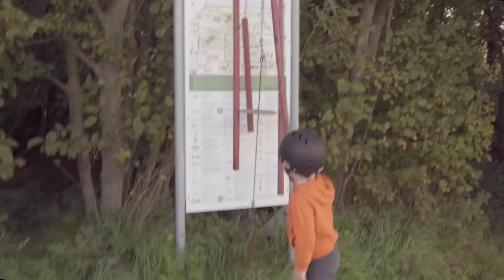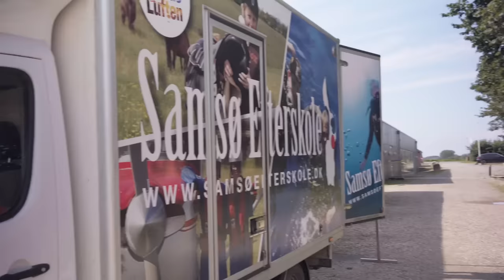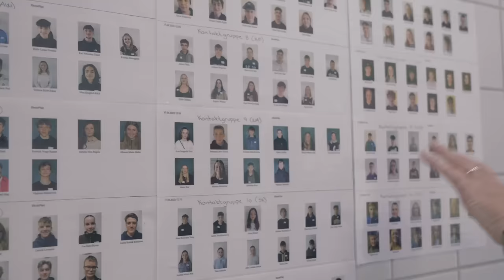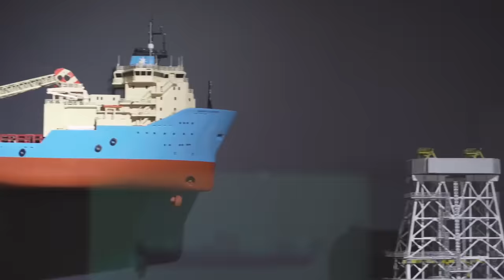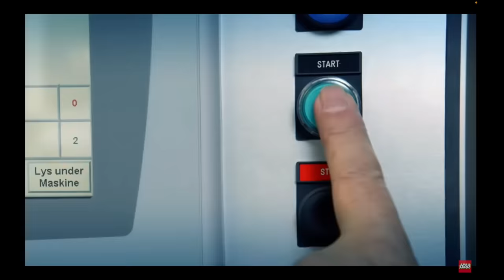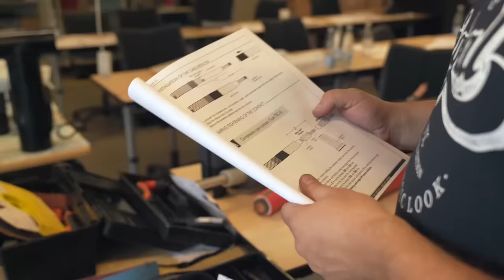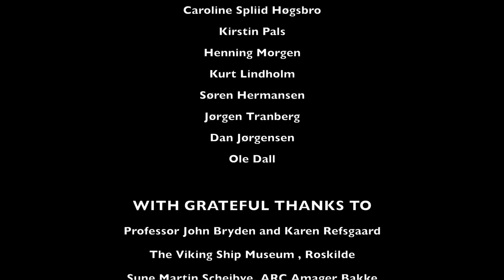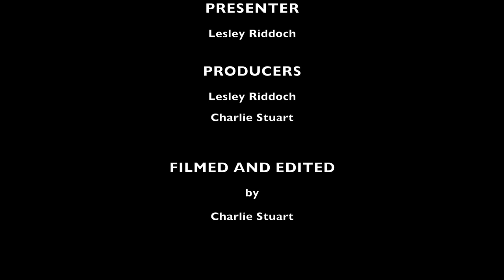Denmark - The State of Happiness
They are judged the happiest people on earth, with the world’s best energy system, a GDP per capita almost a third higher than Britain, more bikes in daily use than the Netherlands, a swim just 15 mins away from every Copenhagen resident and state-run TV that changed the face of drama with Borgen, the Killing and the Bridge. Yet Denmark is small (with about half the land mass of Scotland's with roughtly the same population). It has less oil/coal/gas to fuel its economy and lost an empire - just like Britain. Yet the Danes have bounced back to become the modern, eco-leaders of Europe. How did they do it?